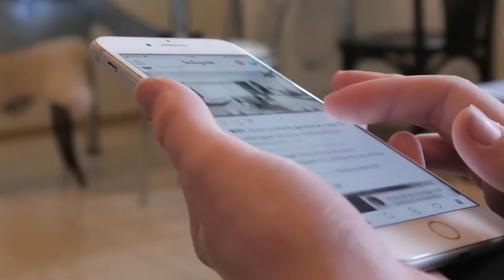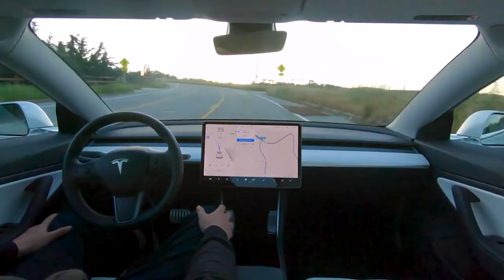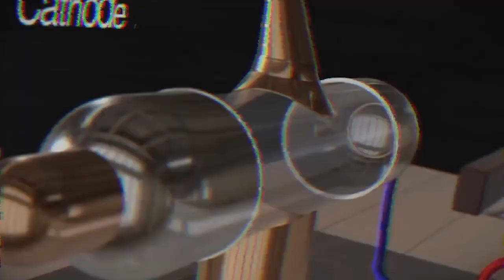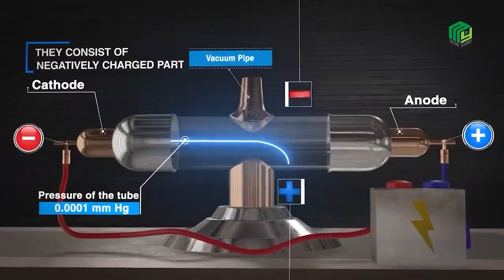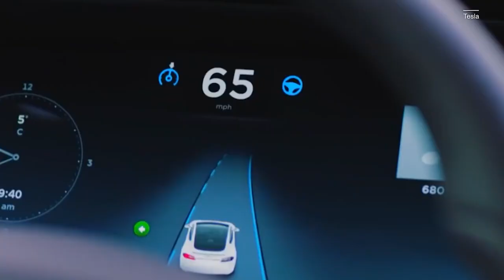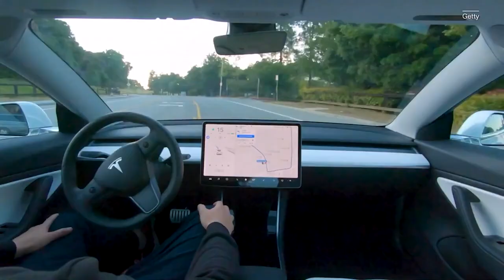6 NEW updates Elon Musk is adding onto Teslas in 2023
In this video we go over 6 NEW updates Elon Musk is adding onto Teslas in 2023.
🎦Binge watch my content!